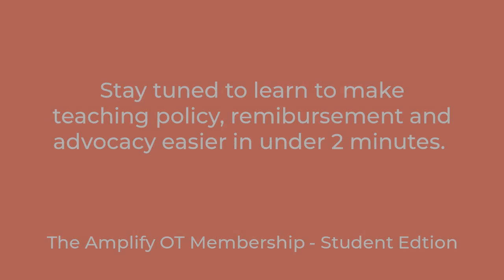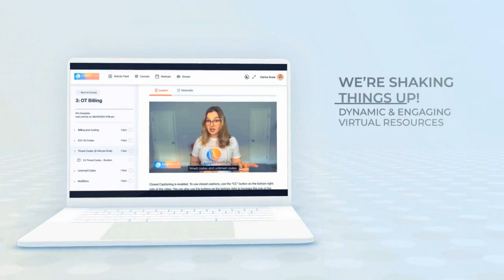Michael Pizzi - 2024 AOTA President-Elect Candidate Interview with Amplify OT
Make a difference! Exercise your right to vote and contribute to the direction of the AOTA. Your voice matters!

Welcome to this exciting series where we dive deep into the minds of the candidates running for  President-Elect and Vice President of the American Occupational Therapy Association (AOTA) for 2024. These exclusive interviews are made possible by Clarice Grote, MS, OTR/L, the founder of Amplify OT.

Amplify OT is a company dedicated to empowering OT practitioners and students, through dynamic educational resources on Medicare policy, billing, and advocacy. The mission is clear – to inspire advocacy and create positive change within our healthcare system. Learn more about Amplify OT and our resources

📅 Voting is OPEN from February 2, 2024, to February 23, 2024, at 11:59 am EST. Seize the opportunity to shape the future of occupational therapy by making an informed decision when casting your vote.

Want to chat about the interviews and continue the conversation? to join our Amplifier Community!

Save hours of your time and feel confident preparing your students for the realities of healthcare.

For more information and to sign up for our free newsletter,